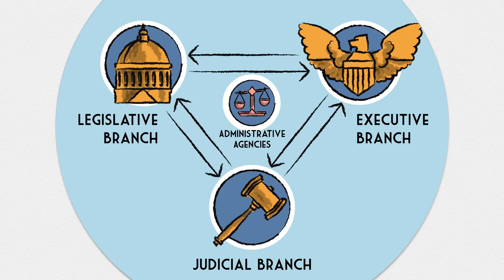When is Administrative Adjudication Appropriate? [No. 86]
Many administrative agencies have their own specialized courts. What sort of issues do these judges properly consider? Professor Ilan Wurman gives examples of obvious cases that these courts are meant to address, while also explaining instances where administrative courts may be improperly imitating Article III courts.

Ilan Wurman is an associate professor at the Sandra Day O'Connor College of Law at Arizona State University where he teaches administrative law and constitutional law. He is the author of "A Debt Against the Living: An Introduction to Originalism" (Cambridge 2017).